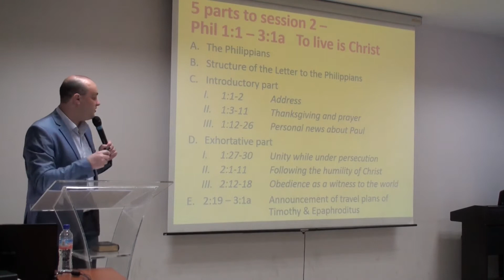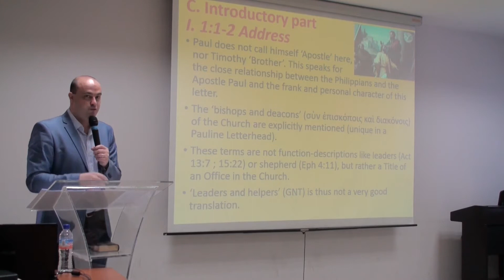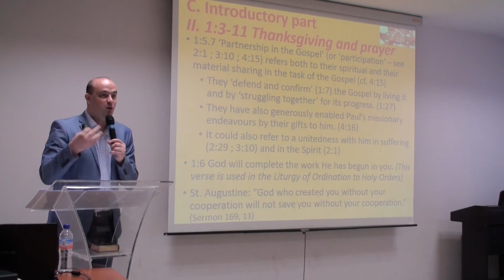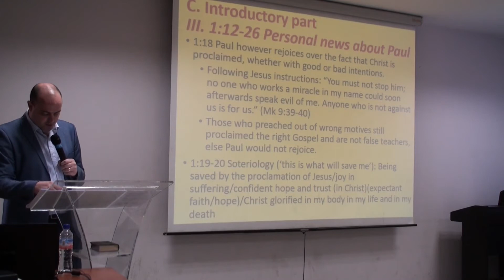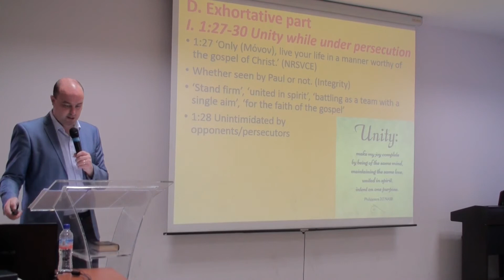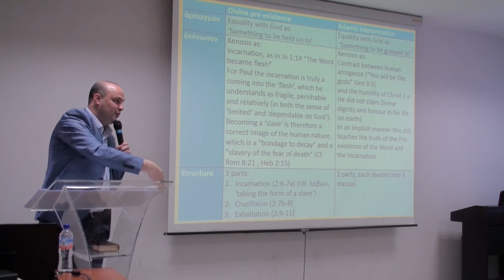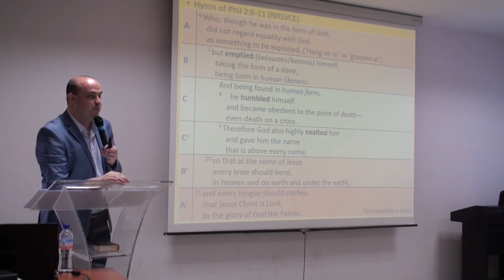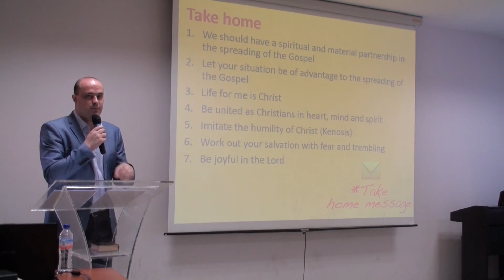S2 - Phil 1:1 - 3:1a - To live is Christ - Bible Study by a Catholic missionary - Captivity Letters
A Bible Study on the Captivity Letters of St. Paul
by Mike Arents, a Catholic missionary of the ICPE Mission in Singapore

"From captivity to becoming captivated by Christ"

Session 2
To live is Christ
Phil 1:1 - 3:1a

In this second session on the first two chapters of the Letter to the Philippians we take a look at the need to work out our salvation is fear and trembling, the proclamation of the Gospel, the call to unity and at the hymn on the humility and exultation of Christ.

This video was shot in 2015 when I gave this Bible study to the Bible Apostolate in the Church of the Holy Spirit, while I worked there as the Pastoral Executive.

The views in this video are my personal expressions, and do not necessary represent the position of the ICPE Mission, IHM Parish or other organisations I may represent.

00:00 Intro
00:22 The Philippians
03:57 Structure
05:33 Phil 1:1-26 Introductory part
29:22 Phil 1:27 - 2:18 Exhortative part
49:18 2:19 - 3:1a Travel plans
51:44 Summary